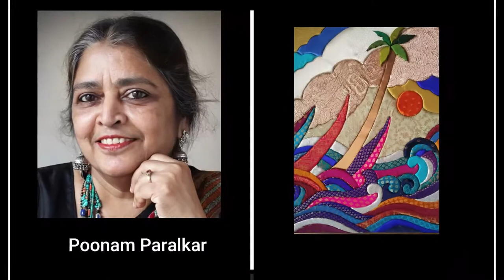Poonam Paralkar is Exhibiting at Virtual India Art Festival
India Art Festival, the contemporary art fair in India that hosts annual editions Mumbai, New Delhi and Bangalore is presenting virtual edition